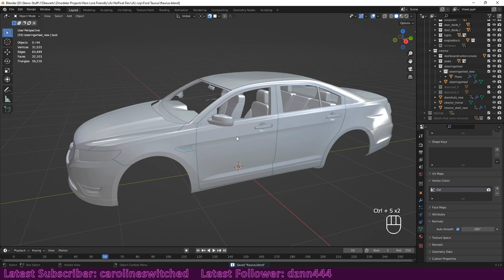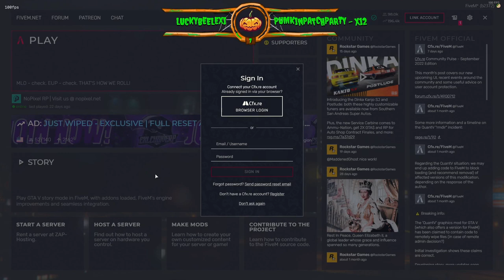YOUR BANNED KID 😄 - GTA V ITA